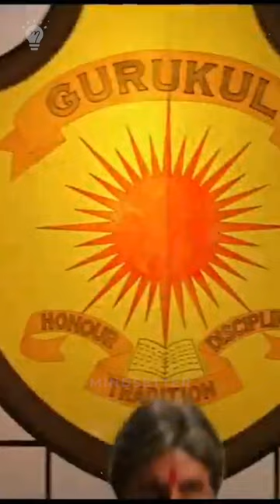Difficult Times will pass if.... Amitabh Bachchan on his life experience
"I had no films. I had no money and I was bankrupt. "

It can happen to anyone...But always there is a way out. Let's hear it from mega star Amitabh Bachchan.

✅ About Channel:

🧠 Whether you're a knowledge enthusiast, a fan of brain-boosting games and riddles, or seeking self-improvement tips to elevate your life, Mindsetter has something special in store for everyone!

🌟 Welcome to "Mindsetter"– Your Daily Dose of Fun & Motivation! 🌟

Join our vibrant community of 1 lakh and counting, where the thirst for knowledge never quits. We believe that learning can be entertaining, and motivation can be found in the everyday moments of life. So, buckle up and get ready to explore the fascinating world with Mindsetter!

🧰 What You Can Expect:

🤜 Interesting Facts
🤜 Powerful Motivation
🤜 Success Stories
🤜 Productivity Tips
🤜 Funny & Creative Videos
🤜 Mind Games & Puzzles
🤜 Entrepreneurial Wisdom
🤜 Money Making Online